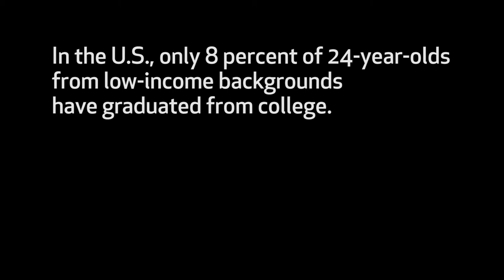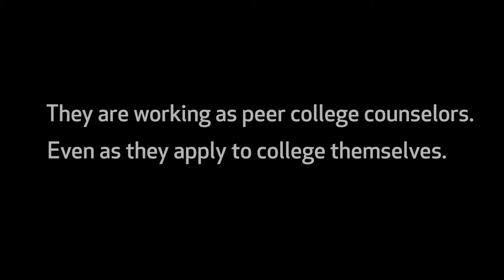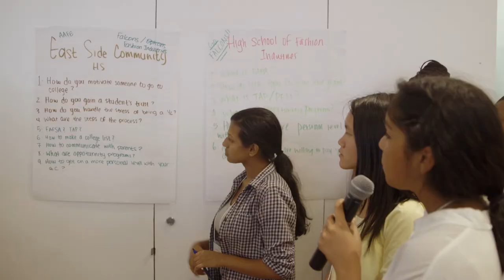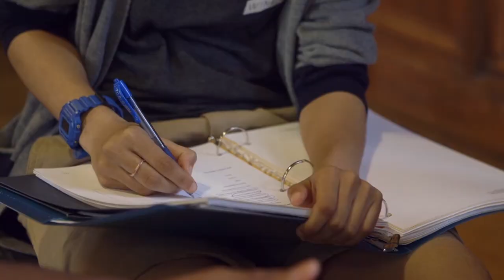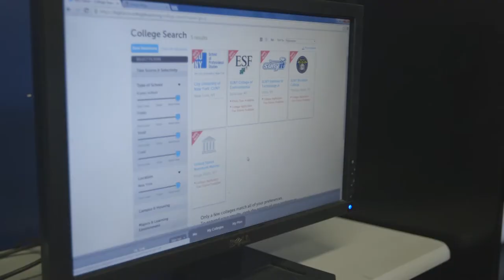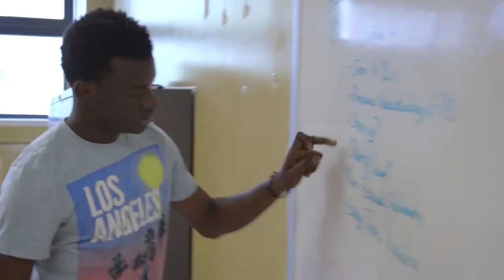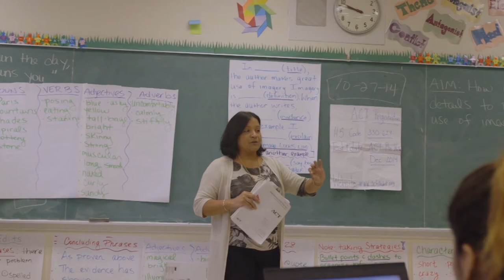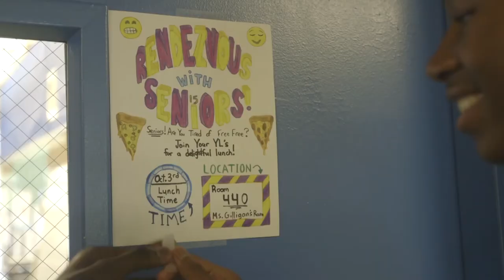Right to College | Short Docs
“Right to College” is a video describing the challenges facing Karoline, Christine, and Enoch. They are seniors at Brooklyn high schools determined to get their classmates to attend college, even as they struggle with the process themselves. They are working as college counselors with the support of CARA -College Access: Research & Action, a CUNY-affiliated center, which trains low-income students as Youth Leaders to assist their peers through the college application process. The video was produced by Juliane Dressner, Edwin Martinez and Jesse Hicks.

Karoline, Christine, and Enoch became the protagonists of "Personal Statement," a feature-length documentary that follows them through their senior year and into college. They struggle with, but refuse to succumb to the barriers that prevent so many low-income students from attending college.

The film trailer and more information about the film can found